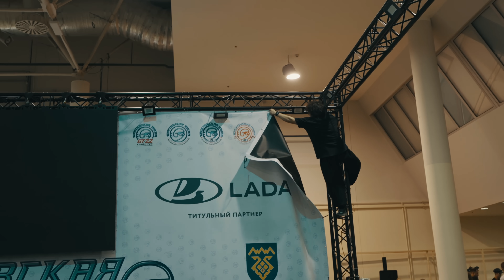МОТОВЕСНА 2024 глазами box39.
Отдельная благодарность за предоставленные кадры каналу Георгия Белова.